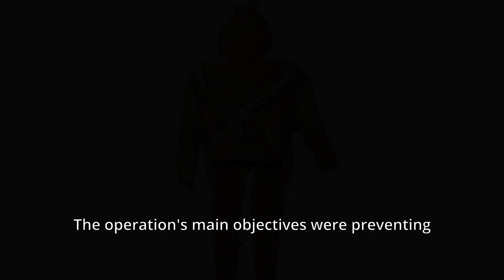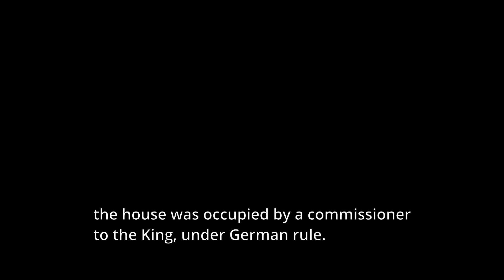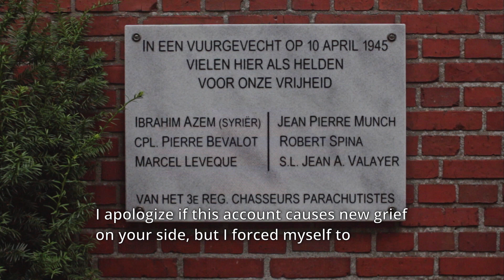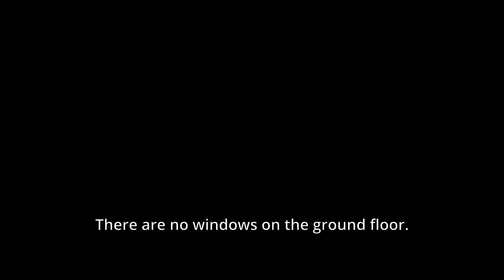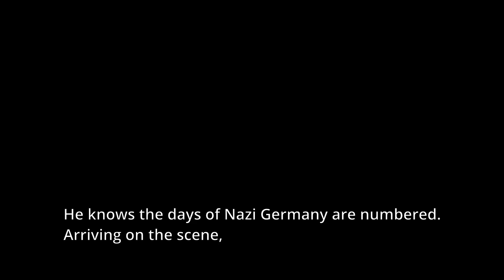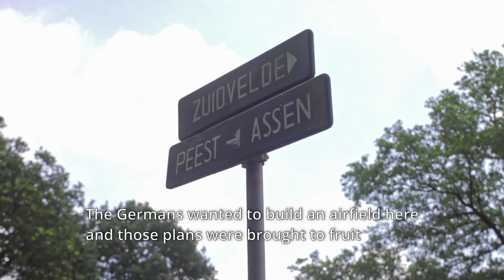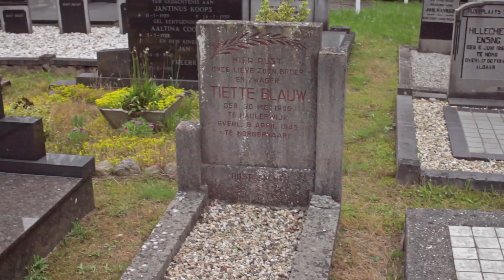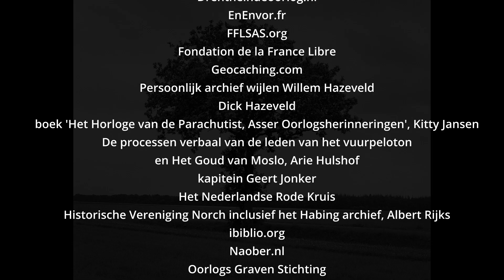Operation Amherst - part 1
Op zaterdagavond 7 april 1945 stegen vanuit Engeland, 47 vliegtuigen op met daarin ruim 700 parachutisten van het derde en vierde regiment van de Franse Special Air Service.

In dit document belicht Albert Eleveld een aantal locaties in en rondom Assen. Locaties, die een rol hebben gespeeld in Operatie Amherst.

00:00 intro
00:42 inleiding
02:53 Overval Huis van Bewaring
07:50 De Lariks
15:10 Asserwijk - Boerderij van Kraan
20:03 Koelenweg
26:13 Annie Hoeve
33:33 Zeijerveld
36:55 Vliegveld Peest
40:50 Bonhagen
44:51 Begraafplaats Norg
47:24 Derk Habing
48:38 Margarethahoeve
49:16 Offereins - Huis ter Heide
51:24 Norgervaart